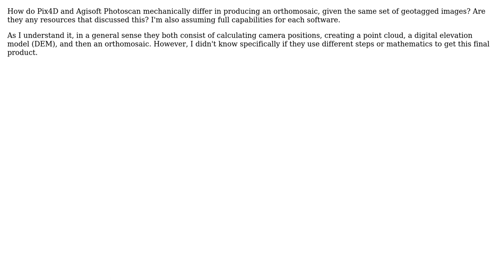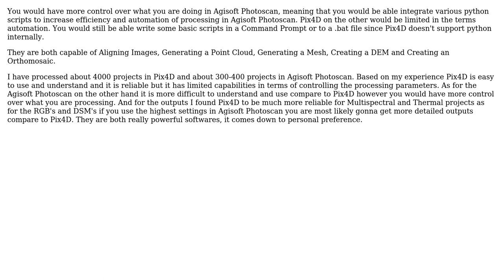GIS: Pix4D vs. Agisoft Photoscan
With thanks & praise to God, and with thanks to the many people who have made this project possible! | Content (except music & images) licensed under CC BY-SA | Music | Images & others | With thanks to user Selim Erguden user PolyGeo user GRou and the Stack Exchange Network Trademarks are property of their respective owners. You are responsible for your own actions.